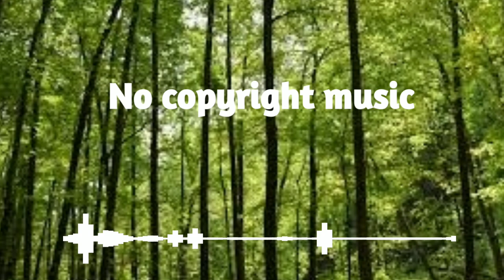Audio library - Dove Love - Quincas Moreira (No copyright music)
Music by : Dove Love - Quincas Moreira

audio library - nocopyright music

Link download

Terimakasih